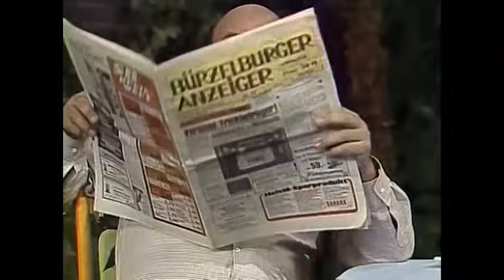Sesamstrasse - Folge 906 vom 17.09.1983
Sesamstrasse-Classic